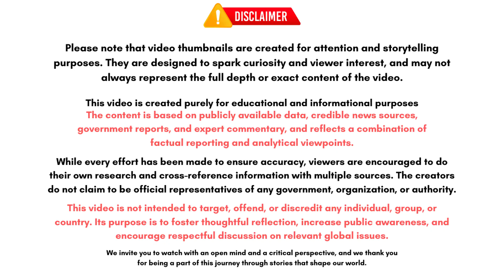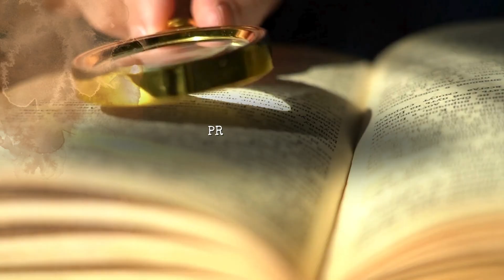20 Philippine Cities Sinking Into Oblivion by 2026 – The Hidden Climate Catastrophe You Need to See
20 Philippine Cities Sinking Into Oblivion by 2026 – The Hidden Climate Catastrophe You Need to See

Imagine waking up to a world where iconic Philippine cities like Manila vanish beneath rising waves – a shocking reality looming by 2026 that could displace millions and reshape global migration.

In this eye-opening video, we delve into the Philippine climate crisis, where sea level rise and land subsidence are accelerating the collapse of 20 major cities. From Manila's sinking streets to Roxas City's eroding shores, these urban centers face unprecedented threats from typhoons, flooding, and 2025 infrastructure failures, as highlighted by experts from Climate Central and PAGASA. The Philippine city crisis isn't just environmental; it sparks geopolitical tensions, forcing mass migrations that could strain U.S.-Philippine relations and overwhelm diaspora communities in places like California.

As the Philippines battles rising seas three times faster than the global average, this video uncovers the human stories behind the statistics – vendors losing livelihoods, families displaced, and economies on the brink. We explore how groundwater extraction exacerbates the 2026 city submersion risks, drawing parallels to U.S. vulnerabilities in Miami and New Orleans, and discuss urgent solutions like sea walls and mangrove restoration to avert total Philippine collapse.

•Discover the top 20 Philippine cities at highest risk of disappearing by 2026, including economic powerhouses like Manila and cultural gems like Iloilo.
•Learn about the shocking causes: rapid sea level rise, land subsidence rates up to 5 cm annually, and crumbling 2025 infrastructure.
•Uncover the geopolitical impacts, from migration waves to strained international ties with the U.S. and beyond.
•Hear real stories from residents facing daily floods and explore potential solutions to combat this city crisis.
•Understand how this Philippine climate crisis mirrors global threats, urging action for a sustainable future.

Share this with friends to spread awareness – let's ignite global conversations! 👍🔔

This video is based on publicly available data, reports, and projections from reputable sources like Climate Central, PAGASA, and the World Bank. It is intended for educational and informational purposes only and does not provide financial, legal, or professional advice.